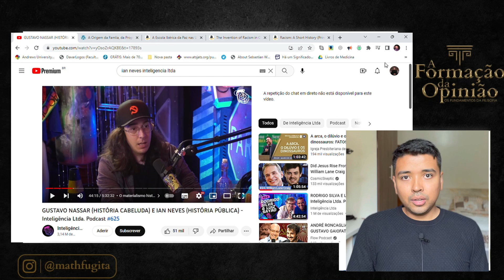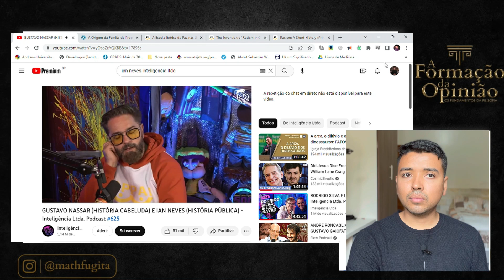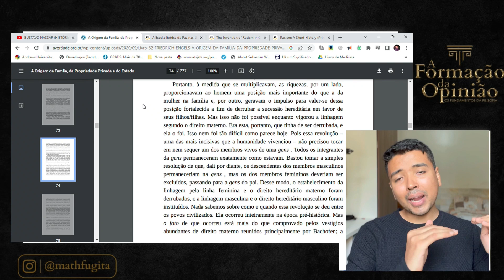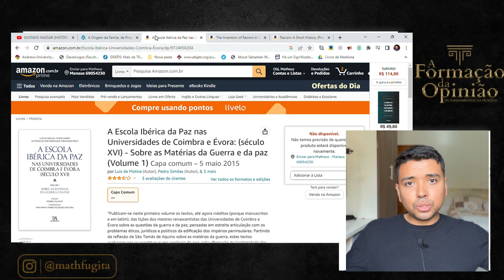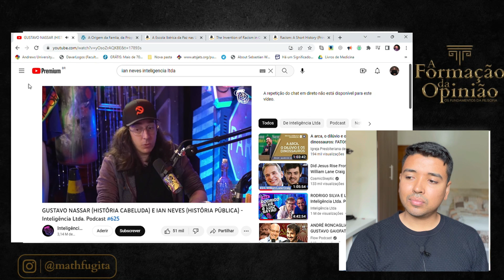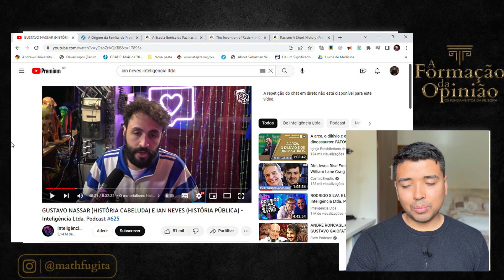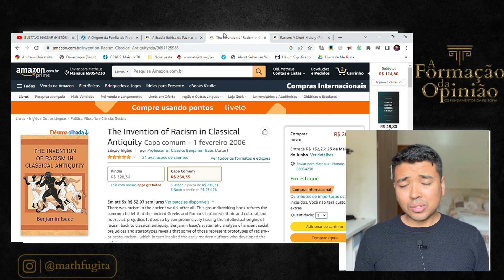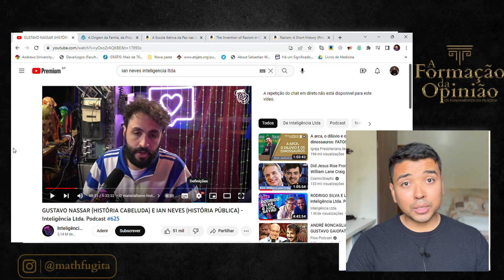O FRACASSO DO MATERIALISMO HISTÓRICO DE IAN NEVES E GUSTAVO GAIOFATO [REACT]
No vídeo de hoje, nós iremos analisar uma das principais teses da história do marxismo: o Materialismo Histórico. Ian Neves e Gustavo Gaiofato, dois YouTubers declaradamente marxistas apresentaram essa ideia no Podcast @inteligencialtda  e hoje serão devidamente comentados!